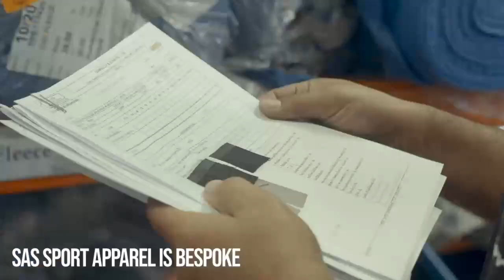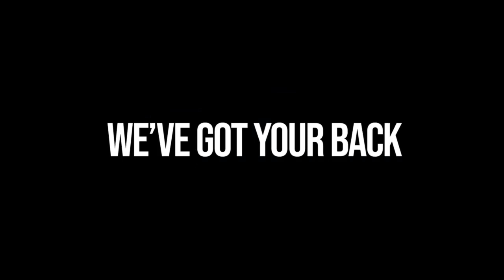Auckland Schoolboys v Warriors Invitational (2nd half), 2019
Auckland Schoolboys v Warriors Invitational, SAS College Rugby League Grand Finals, 2019

Pete's Filming